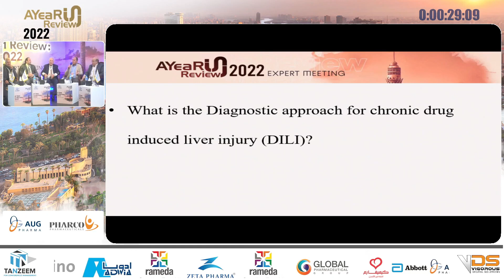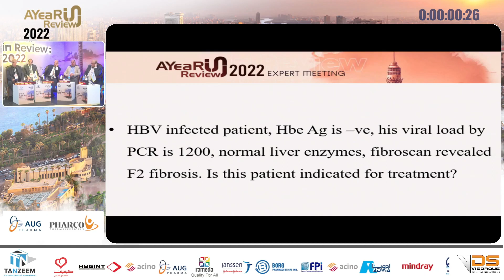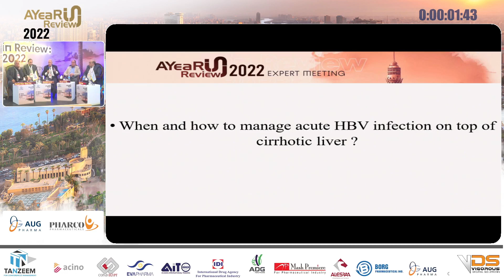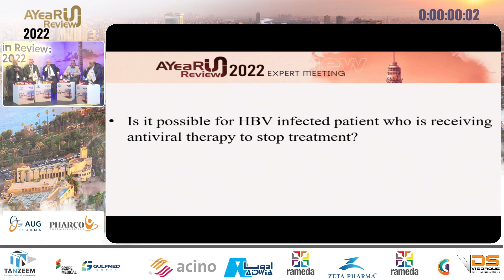Hepatology Council Q&A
Hepatology Council Session
 To answer all the questions sent to the session through the e-mail, Facebook page, and the conference website

Moderators
Prof. Doaa Elwazzan
Professor of Gastroenterology, Alexandria University

Prof Atteyat Semeya
Professor of Gastroenterology, Benha Teaching Hospital

A Year In Review 2022

00:00:00  Intro
00:00:30  DILI
00:05:30  AIH
00:09:30  DILI VS AIH
00:13:00  NAFLD
00:18:00  B-Blockers in Liver Cirrhosis
00:22:00  Non Cirrhotic PHT
00:26:00  Hepatic Encephalopathy
00:30:00  Hyponatremia in LC
00:35:13  Ascites after LTx
00:39:00  Fundal varix
00:43:00  Surgery in LC
00:50:20  PVT
00:55:00  HBV